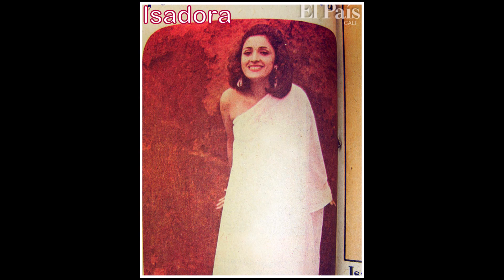Isadora- Solo El Amor Redime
Isadora Colombiana
Musica Religiosa Catolica
Letra: Isadora
CD Hasta Cuando?